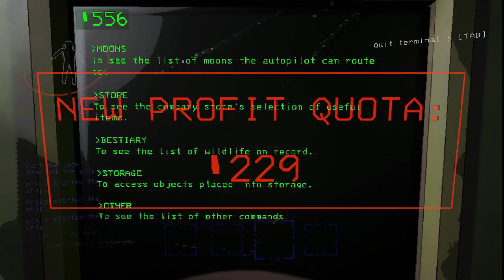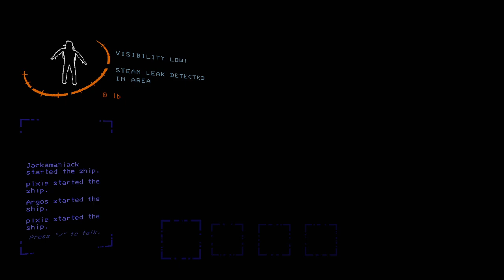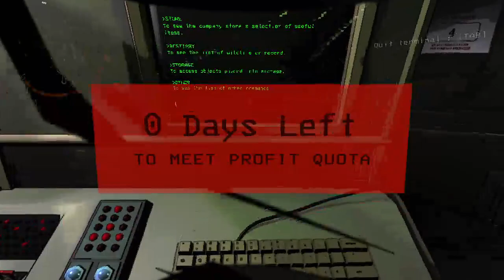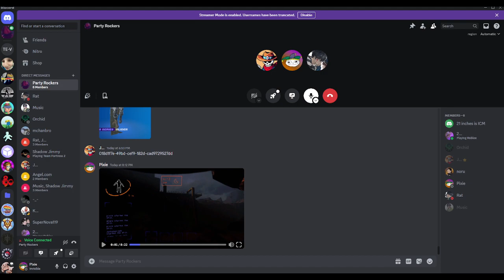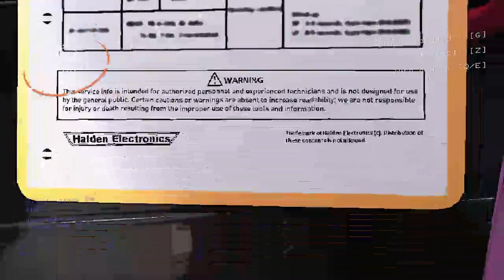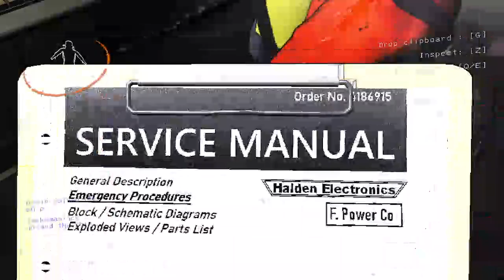Lethals of the company